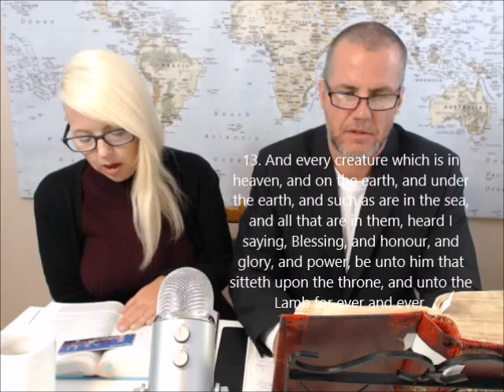Revelation CH 4 and CH 5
Michael and Tammy teach the bible chapter by chapter and verse by verse.